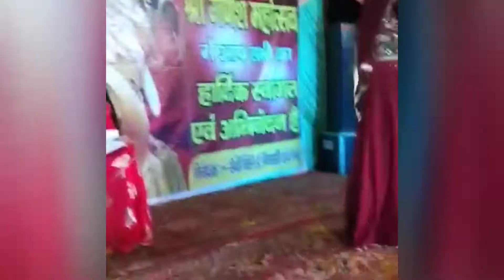हमारी सोसाइटी में धमाकेदार स्टेज प्रोग्राम। एक से एक Ladies Dance Performance !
Boys dance

Boys dance performance

Girls dance performance

Ladies dance

Stage dance performance

dance competition

dance moms

dance moms brady

dance moms clips

dance moms elliana

dance moms full episodes

dance moms gianina

dance moms hannah

dance moms kamryn

dance moms lilliana

dance moms pressley

dance moms sarah

dance moms season 8

dancers

girls dance vs boys dance

giselle

got talent

k-pop

simon cowell

Video end tak dekhe

God hote hai ya nahi
:Achhe sapno ke fal ko doguna kre in aasan se upay se

@Bloody Satya
@Be Nachural
@Mr. & Mrs. Prince
@Rekha Sharma